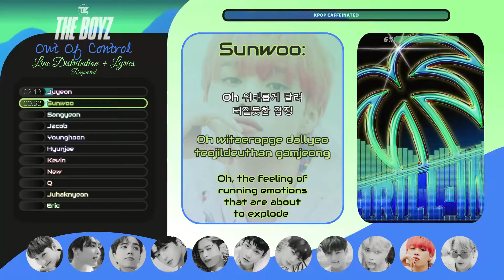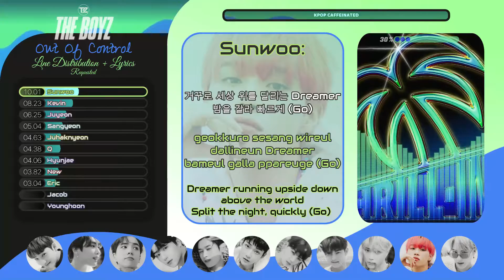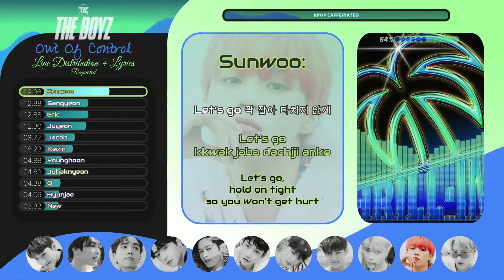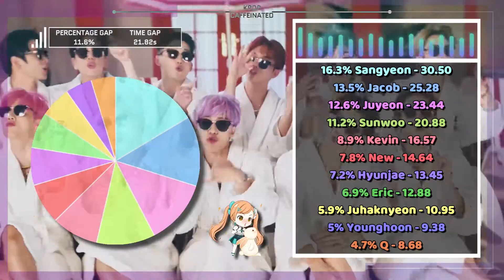THE BOYZ 'Out Of Control' - Line Distribution And Lyrics [Color Coded]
Requested Line Distribution and Lyrics for THE BOYZ - Out Of Control

The lyrics weren't requested but I think it's safe to assume that if I can add lyrics for a line distribution for one of my Ults, I will.

You can check my about page for my current request list.

✽ Song Details
❥ Artist : THE BOYZ
❥ Title : Out Of Control

Members:
Sangyeon (상연) - Leader, Main Vocalist
Jacob (제이콥) - Lead Vocalist
Younghoon (영훈) - Sub Vocalist, Visual
Hyunjae (현재) - Lead Vocalist, Lead Dancer, Visual
Juyeon (주연) - Main Dancer, Sub Vocalist, Visual
Kevin (케빈) - Lead Vocalist
New (뉴) - Main Vocalist
Q (큐) - Main Dancer, Sub Vocalist
Juhaknyeon (주학년) - Lead Dancer, Sub Vocalist, Rapper
Sunwoo (선우) - Main Rapper, Lead Dancer, Sub Vocalist
Eric (에릭) - Lead Rapper, Lead Dancer, Sub Vocalist, Maknae